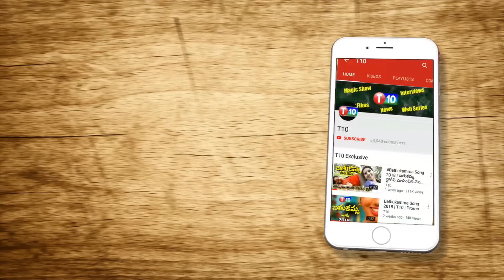దొంగ పాస్టర్ల మాయమాటలు ప్రాణాలు తీస్తాయి .. Pastors Superstitions | JVV | BlackMagics | T10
పాస్టర్లు చెప్పే మాయమాటలు నమ్మొద్దు.. | Pastors Superstitions | JVV | T10
For Latest T10 Updates